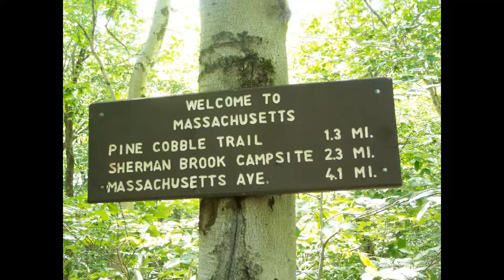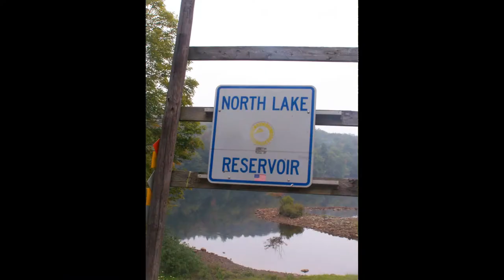First Week of September Through My Camera Lens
Pictures I've taken from Labor Day Weekend in previous years, along with other first seven days of September.